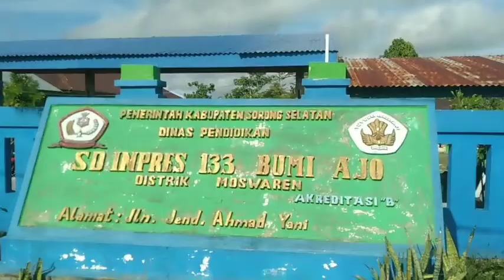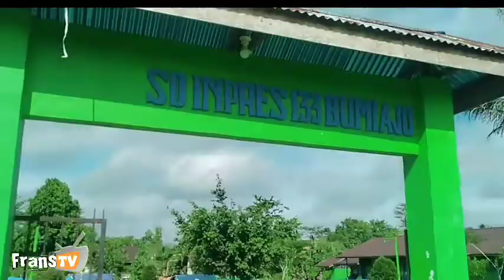Vlog Perkemahan PERJUSA SD INPRES 133 Bumi Ajo || Mantau Siswa siswi mendirikan tenda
Aslamu.alaikum wr..wb.
Salam Sejahtera..

🔔Video dalam konten adalah hasil rekaman pribadi Frans Tv. atas ijin Pihak penyelenggara PERJUSA SD INPRES 133 BUMI AJO.
🔔Bila mana ada penghak cipta mengklaim video tersebut adalah video miliknya.atau tidak boleh video tersebut diunggah oleh Frans Tv silahkan kirim permohonan penghapusan di Email
atau tulis di kolom komentar dengan sopan.

🔔video ini diunggah sekedar untuk dokumentasi kebetulan ada putri kami mengikuti kegiatan tersebut🙏